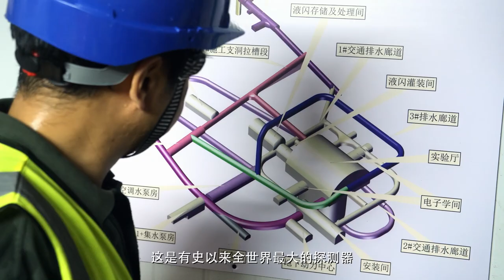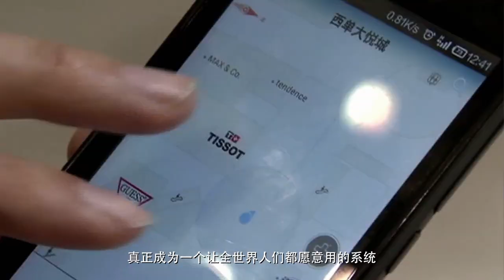FUTURE FANTASTIC: CHINA'S SCIENCE REVOLUTION (Trailer: Journey of China's Science)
From improving the crops for feeding 8 billion people around the world to tackling geriatric diseases and building sustainable societies, China is leading the way in scientific researches. From deep ocean to outer space, China is marching on the frontier of exploring the unknown. From 23 JUNE 2021, FUTURE FANTASTIC: CHINA'S SCIENCE REVOLUTION, every Wednesday, exclusively on Youku and Discovery Channel.